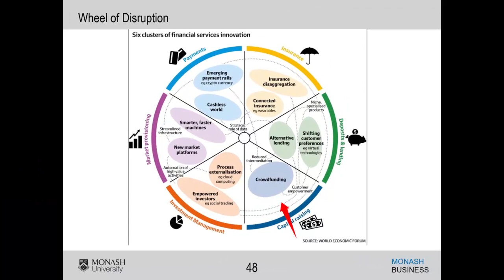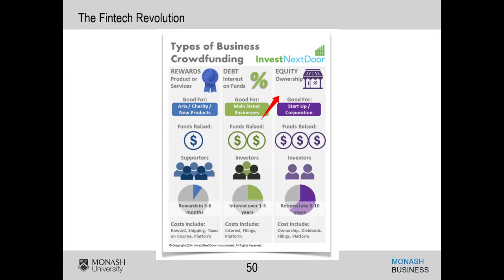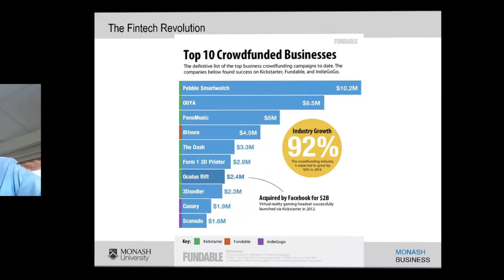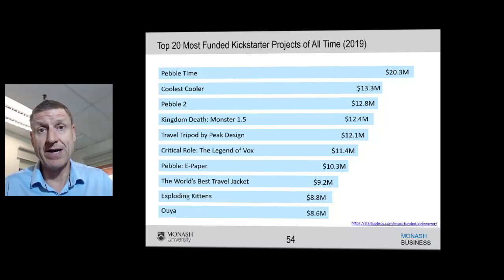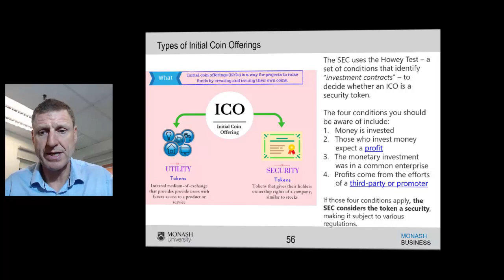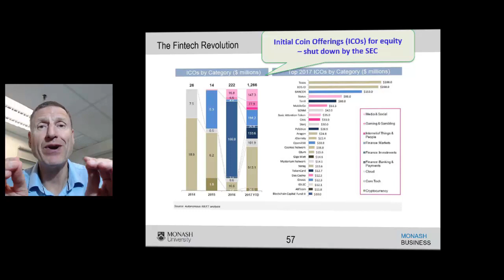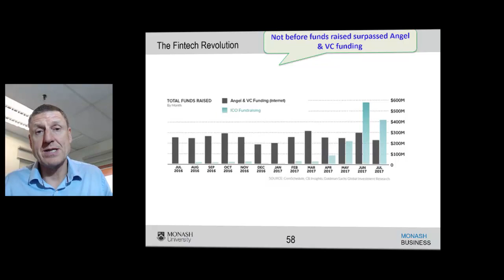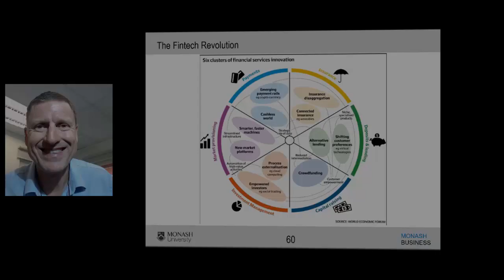Fintech Revolution - Part 2.2 - Capital Raising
All errors remain my own.